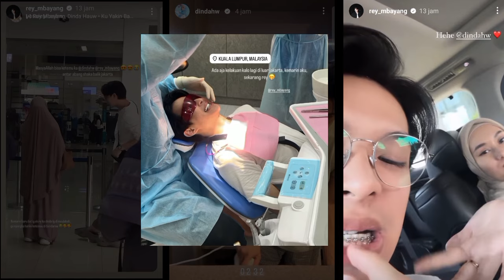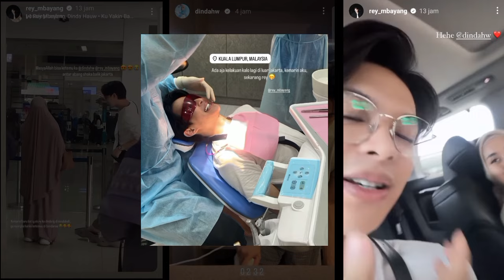sayang istri, momen rey mbayang menyetrika baju dinda hauw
Body Lotion Nagita SLAVINA First Kiss Niacinamide Serum Burst Glutathione Memutihkan Kulit Wangi Aroma Mewah Elegan Tahan Lama 350ml seharga Rp87.900. Dapatkan sekarang juga di Shopee!